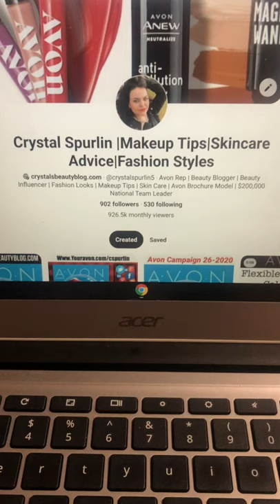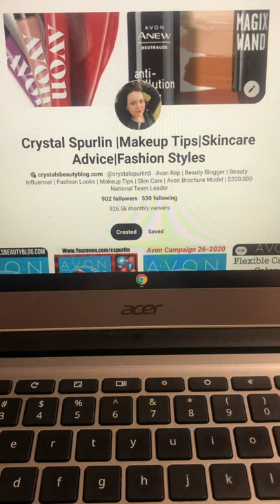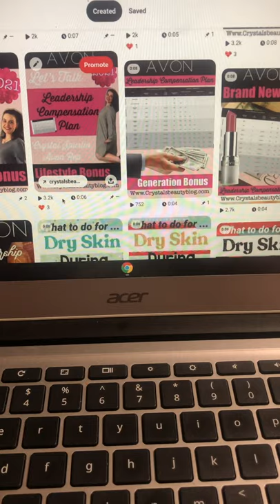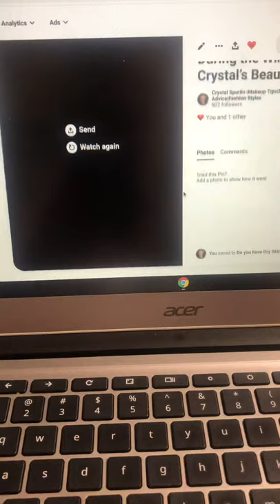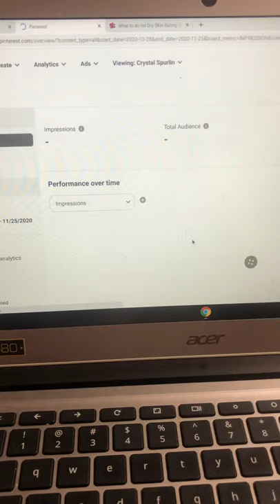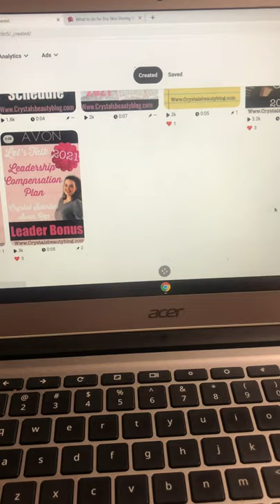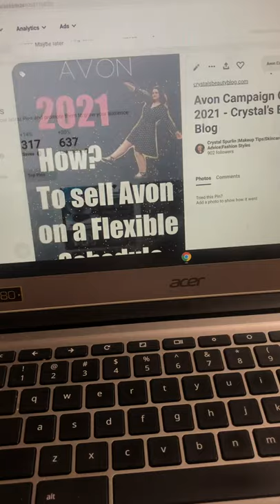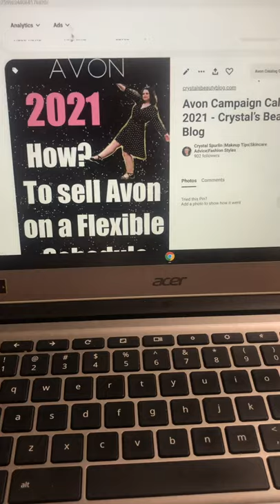How to Grow your Pinterest Views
How I grew my Business with Pinterest. I just Love Pinterest! I have Tried Facebook and Instagram but my Favorite is Pinterest. Because I get to be me and make my Colorful Bright Flyers and Share them with People of the World. I get to Share my Passion for Avon with Others. One Afternoon after pinning about 30 Pins and 2 new Blog Posts. Stayed up all night Posting and Pinning. But it payed off! When I woke up the next day I checked my Online Orders and Saw I had 6 new Online Order and 7 new Team Members. So happy I could grew my Business and Share Avon with the World. The Next Day I checked my Emails again and more Online Orders and Team Members. I was so Happy, I jumped Over the Moon.

If you want to brighten my Day, please Shop with me If you want to Really help me out, join my Team for Free $0 until The End of the Year

Digital Catalogs and Virtual Makeup Tool

Join Avon today!!
You can earn with Avon by working 100% from y cellphone or computer.
Signing up to sell Avon online is as easy as 1-2-3- . Follow the steps below.
1. Go to
2. Fill out Form
CRYSTAL SPURLIN
Started Selling Avon in 2012 to earn extra income. Now I'm a Bronze Leader with a Team of 150 Members. I'm a ROSE CIRCLE Member by selling $35,000 every year.
Spirit of Avon 2015
Role model Brochure Representative
Selling panelists Repfest 2018
2020 Beauty Board Member